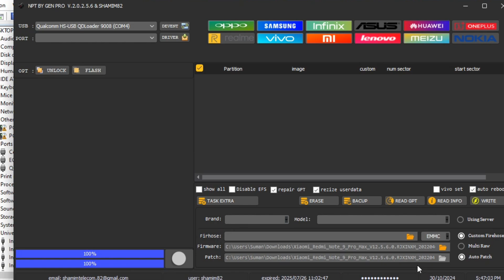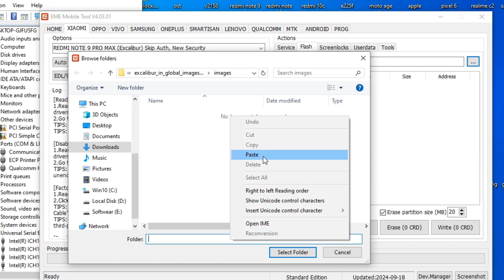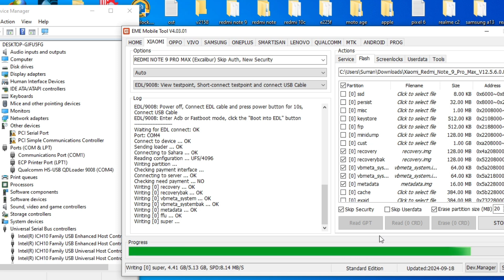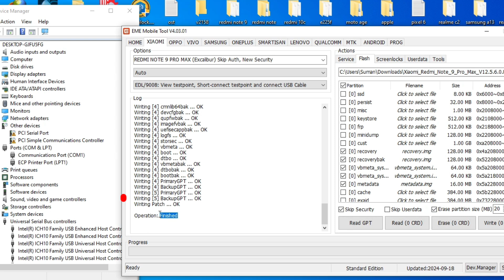XIAOMI REDMI NOTE 9 PRO MAX Software With FRP UNLOCK TOOL || 100% finished.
Shamim Telecom Sirajganj
আপনার মোবাইল এর সকল কাজ এখানে করা হয়।

       ______Right Solution For______
Mobile Servicing, Hardware & Country Lock |--

🏠Ma Mansion, Mukter Parar More, Ground Floor Station Road, Sirjagonj |--

যে কোনো ফোন lock থেলে unlock করতে অবশ্যই যোগাযোগ করবেন আমাদের সাথে -- শামীম টেলেকম -- ফোন: 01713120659.